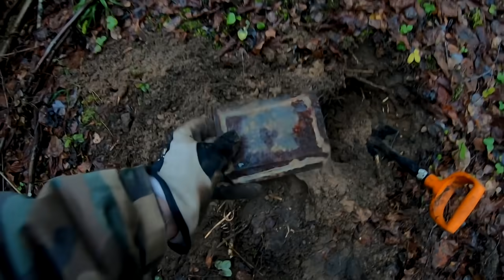Парочку получилось зацепить в лесу.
Коп по войне на позициях РИА.